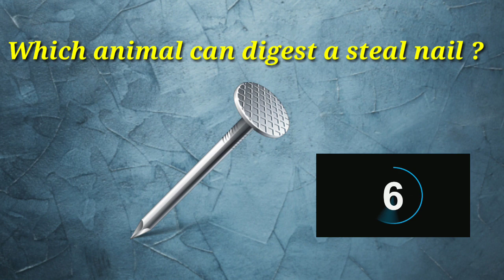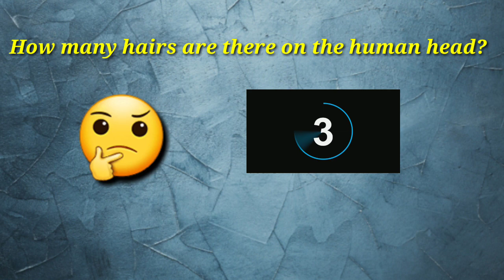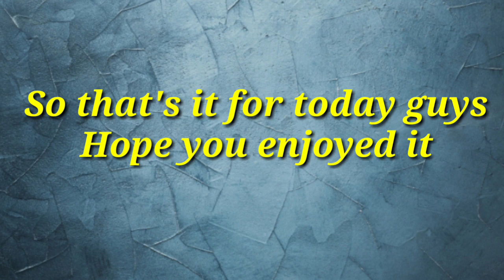INTERESTING PUZZLES FOR KIDS MALAYALAM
INTERESTING PUZZLES MALAYALAM
MALAYALAM PUZZLES WITH ANSWERS
PUZZLES FOR KIDS KALAYALAM